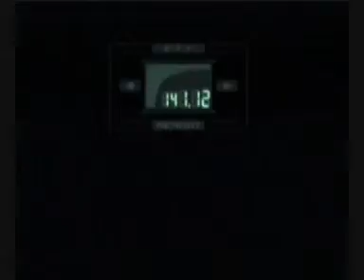metal gear solid playstation walkthrough part 38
metal gear solid playstation  walkthrough